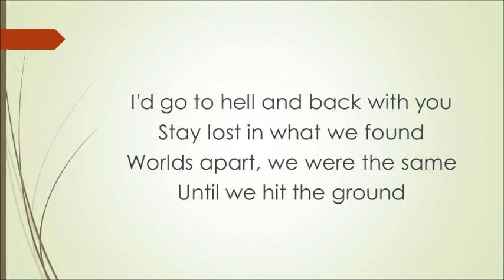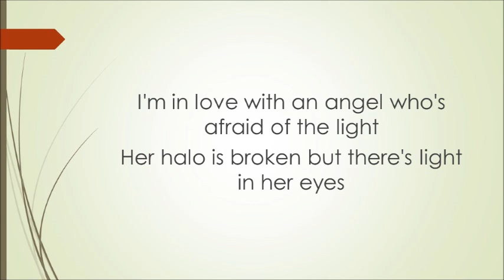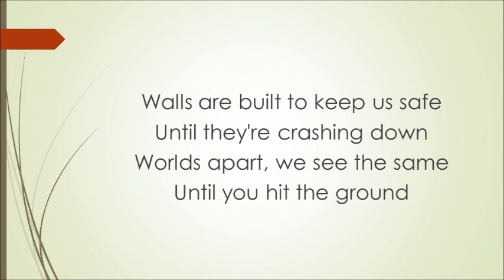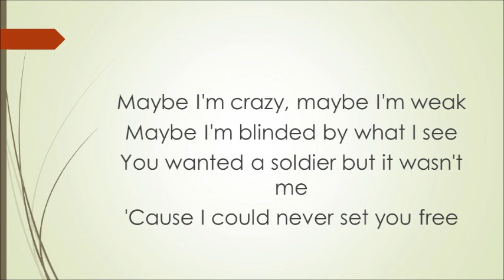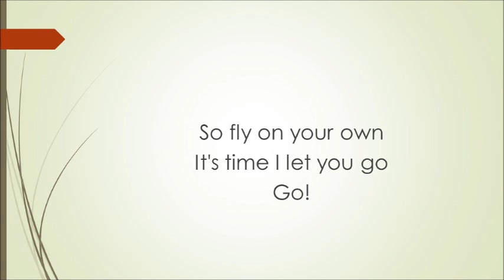Theory Of A Deadman | Angel (Lyrics)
Created on: Wednesday, Nov. 2, 2016